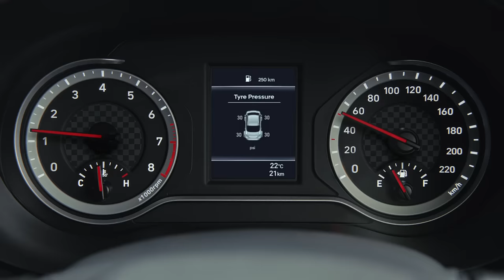Hyundai | AURA | TVC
Take the first big step towards your dreams with the new Hyundai AURA. It's where style meets substance, as the new Hyundai AURA comes packed with features like cruise control, TPMS, 6 airbags and even more.